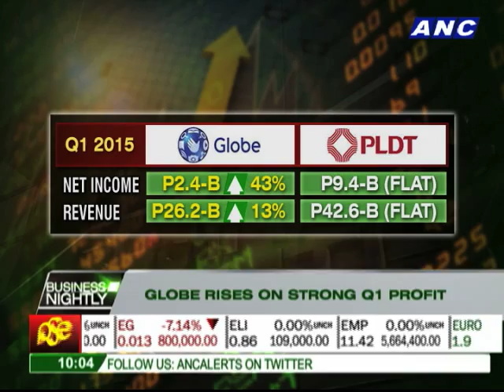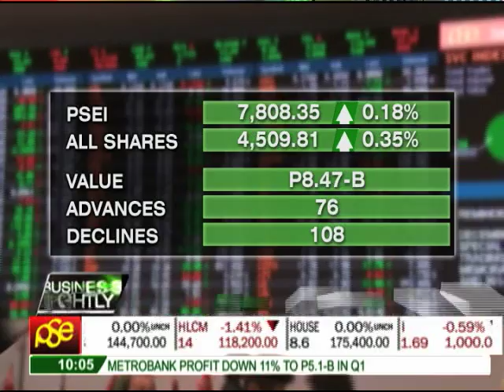GT Capital, Globe push PSEi to third day of gains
GT Capital gets added to the MSCI's Philippine index. Globe releases strong first quarter earnings, and Tony Tiu's Greenergy Holdings gets suspended at the PSE. Michelle Ong reports on an action packed day at the PSE. -- ANC Business Nightly, May 13, 2015